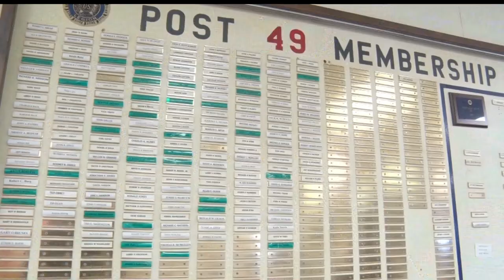American Legion National Commander Visits Pequot Lakes